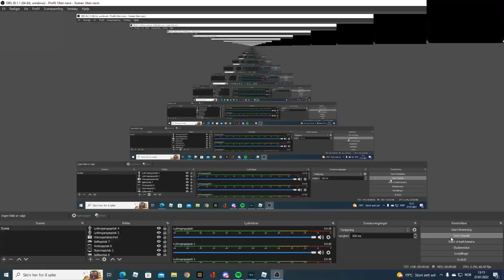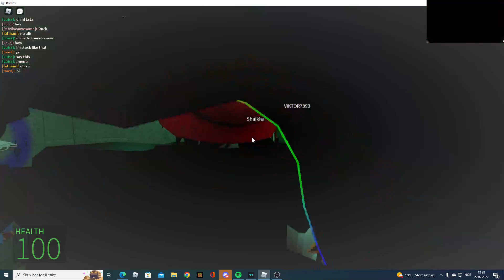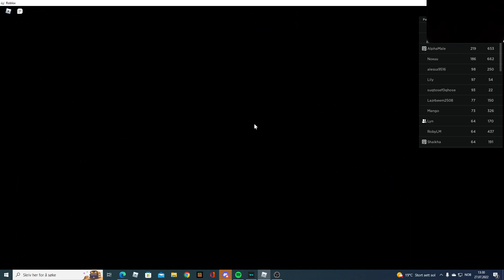NICOS NEXTBOTS IS E